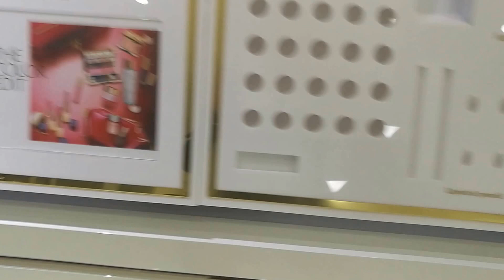Cosmetic counters manufacturers China,supply design and manufacturing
JOVA display furniture manufacturers China supply display furniture design and make for cosmetic shop,makeup stores